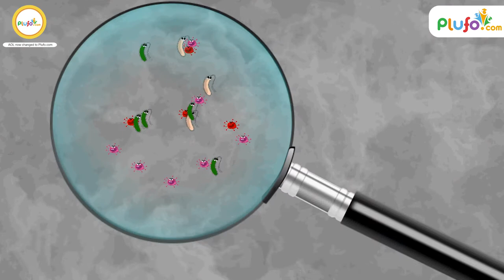Accidental inventions that changed the world || Brilliant invention made by mistake || Plufo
What if we told you that many inventions that we use today were created out by accident? Watch this video to know more.

Basic Tags & Quarries :
kids learning
educational videos for toddlers
animation videos